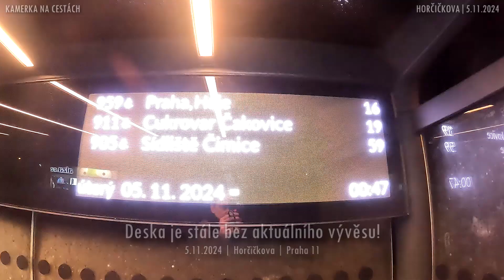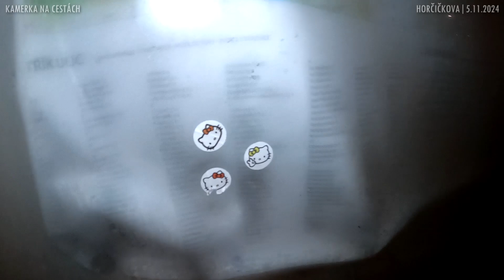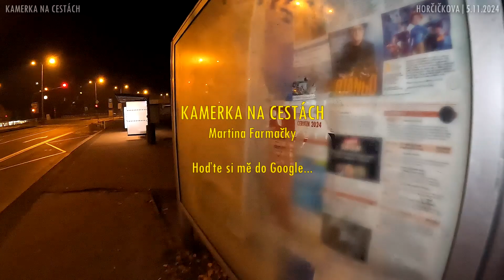2024.11.05. • Deska Horčičkova stále nemá aktuální obsah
Radnice starosty Sedeke (ODS) v září skrz trafikantku Dolanskou (TOP-STAN / 30 tis. / měs. + náhrady OSVČ), politicky protekčně zvolenou předsedkyní mediální komise se pokusila napravit bídný stav mnohých mediálních desek na P11 tím, že na komisi o nich budou rokovat. Tento cíl byl splněn, tak jako většina met, jež stačí okecat a politik je nazve "odvedenou prací". Bohužel, v důsledku toho nebyla vyčištěna ani jedna deska a též ani jeden trafikant Sedekoalice nedostal za úkol se o to osobně postarat, ba ani jej to nenapadlo.

Čas plyne a na P11 se nic neděje, přesně tak to celonárodním vládnoucím stranám vyhovuje, v nich někteří si dokonce namlouvají, že jsou opozice. Penízky jim cinkají na účet, odpovědnost za nic žádná, ručičky si prací neušpiní a špína na deskách jim nevadí, natož neaktuální vývěsy o dění na P11. Nepřišli pracovat, přišli vládnout a samozřejmě pomlouvat HPP 11.

Paňácům je marné vysvětlovat, že nemají lidem lhát, zvyšovat jim daně, packat ledové arény, šantročit školní pozemky, chovat se jako egoistický bolševický materiál a neposílat rivalům do práce hanopisy, absurdně jim nenadávat do RASISTŮ a neoznačovat je za podporovatele nacistických propagand, užívaných k "vyvraždění evropských Židů" (autor: starosta Sedeke z ODS), zneužívat k tomu pol. funkci a dokonce obecní časopis Klíč! Toť ryzí demagogie, maskující odmítání odpovědnosti za politické selhání, jichž mnohých jsme svědky, a užití osobních útoků za účelem zastrašení a zhanobení kritika, jak se to dělo za komunistů. Tím se P11 lepší nestane, o to více chování starosty a jeho věrných udivuje.

Prakticky nabízím radnici, že se o "nástěnku" Horčičkova zdarma postarám sám, stačí mi prospekty dodat, prostor zpřístupnit, opět se tím ušetří peníze a lze za ně veřejnosti další pingpongový stůl! Vím, co lidé chtějí, co je baví. Rozhodně je nezajímá, že o nápravách jejich okolí jedná jakási zbytečná komise s ještě zbytečnější předsedkyní, která jednou rukou sveřepě vrací do hry etický kodex a druhou v redakční radě Klíče agilně schvaluje starostovi do Klíče absurdní urážlivé texty na politické oponenty, kteří vadí tím, že fakticky informují o šlendriánu radnice a nepráci trafikantů, neschopných se postarat o byť jedinou špinavou desku na Praze 11.